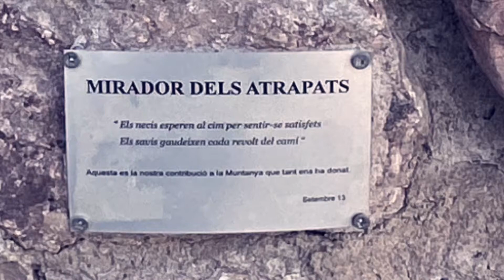Monestir de Montserrat i la Santa Cova des de Collbató pels Camins de les Bateries i de les Feixades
Caminada que surt i acaba a Collbató, en que es puja al Monestir de Montserrat pel Camí Vell de Collbató a Montserrat, també conegut com a Camí de les Bateries. Abans d’arribar al Monestir es puja a la Miranda de Fra Garí des d’on es té una magnífica vista del Monestir.Des del Monestir es baixa pel camí asfaltat cap a la Santa Cova a on es por gaudir del Rosari Monumental de Montserrat i de les seves espectaculars escultures. Un cop vista la Santa Cova es continua baixant cap a Collbató pel Camí de les Feixades. Es deixa uns metres aquest camí per acostar-se al cim del Tron de l’Espasa amb l’objectiu de veure si hi havia una espasa o no ( l’han tret diverses vegades). Hi era, petita, però hi era. Un cop retornat al camí ja es baixa fins a Collbató, passant pel davant de les Coves del Salnitre i de l’Ermita de la Salut